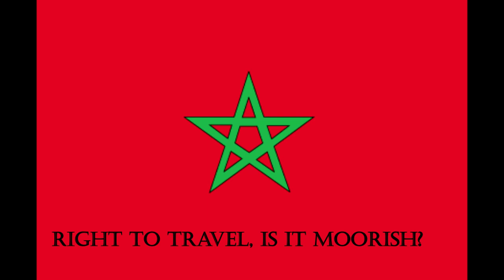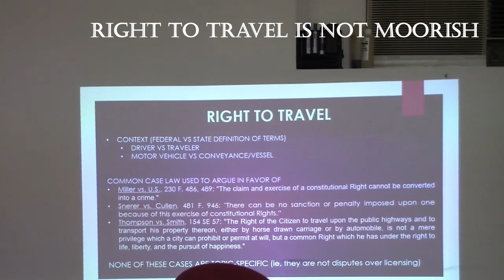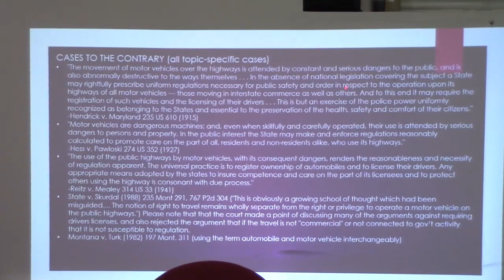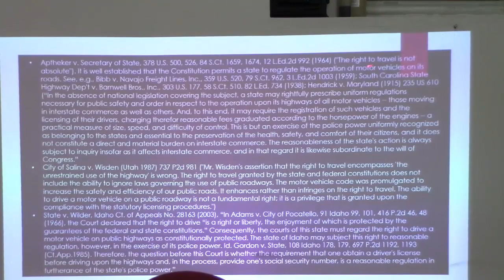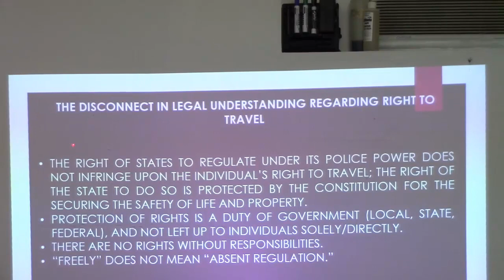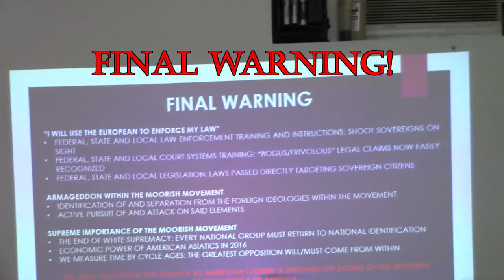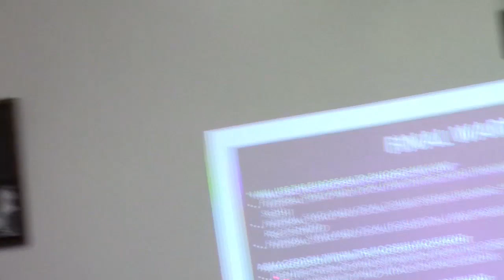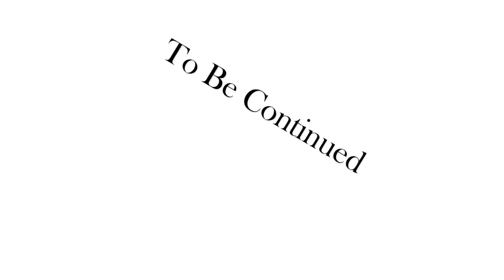Sharif Bey destroys the right to travel doctrine... "A Right To Travel is Not Moorish".....Classic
Sharif Bey in his methodical teaching style dismantles all hope for the "right To Travel Doctrine and The Moorish Sovereign National doctrine in a short 36 minutes